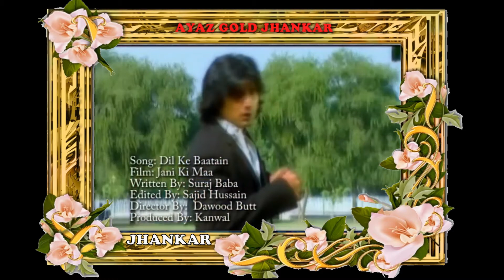Dil KI Batain Hain ~ HD 1080 ~ JHANKAR ~ Movie : Gawahi ~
(2020)